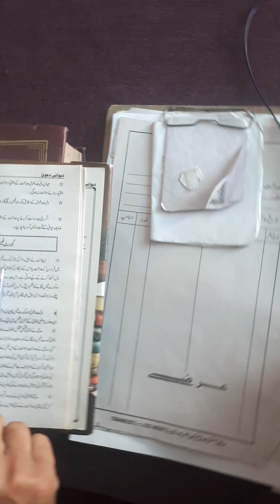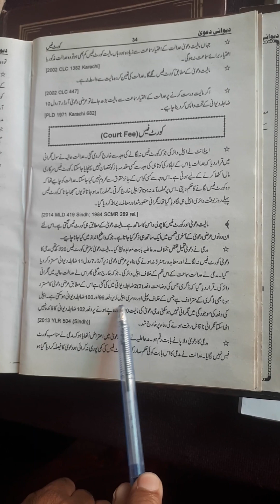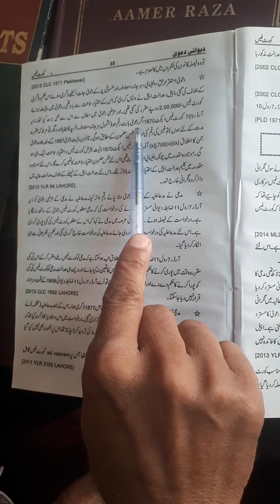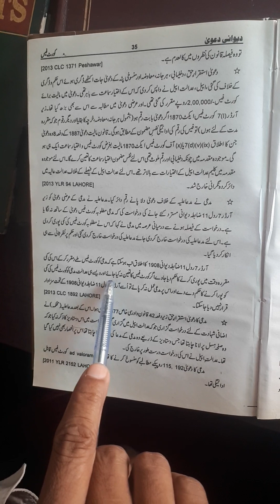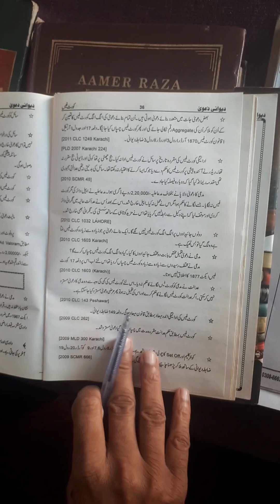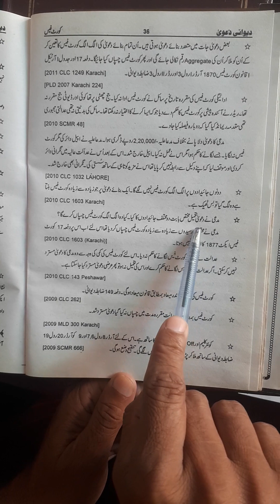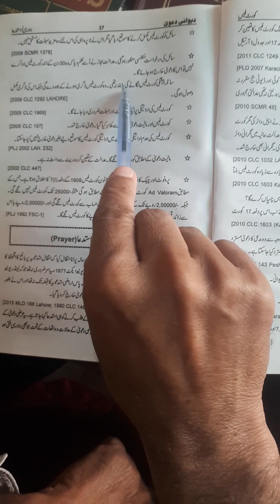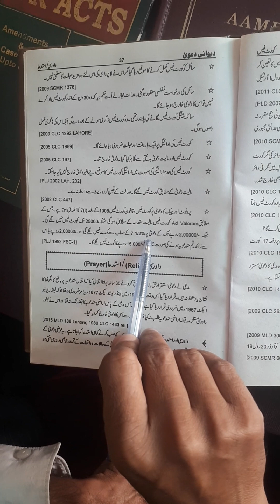Process of Court Fee in different suits and appeals, effects of nun payment of court fee.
Amount of court fee in different suits and appeals effects of non payment of court fee.